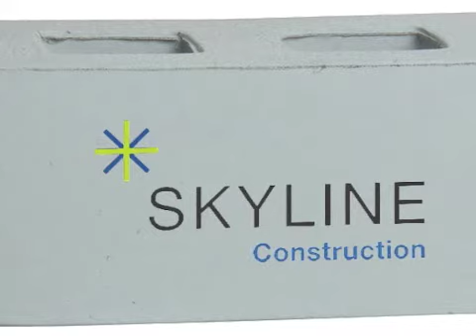Construction Promo Items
By clicking the Google URL above, you will be brought directly to our promotional products site to check out some of this year's hottest customized construction promo items.  Construction companies use these items for outside salespeople, trade shows, conventions, and conferences.  We have everything from promotional hard hat keychains with or without bottle opener, to construction cone stress relievers, to cooling towels for your employees working out in the hot sun.  All of these construction promo items are available with your logo!